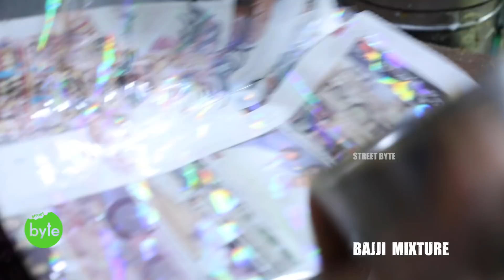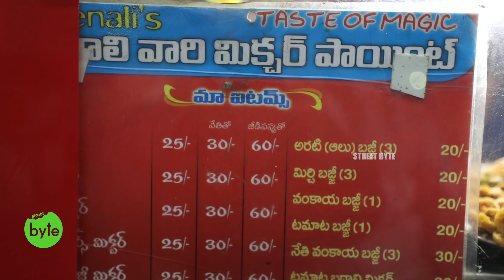Egg Bajji Mixture | Bhimavaram Bajji Mixture | Tenali Mixture | Indian Street Food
Tenali Bajji Mixture Stall:
Near Police Bomma, PP Road, Bhimavaram, West Godavari District, Andhra Pradesh.

Undoubtedly the best place to have Evening snack in Bhimavaram

Some other popular Street foods
pot Biryani
Hyderabadi Biryani
Andhra Biryani
lacha Paratha
Sweet pan
Bread Omellete
kanji vada
Grilled Sandwich
pizza Dosa
paneer Dosa